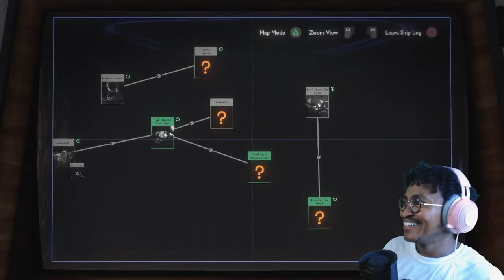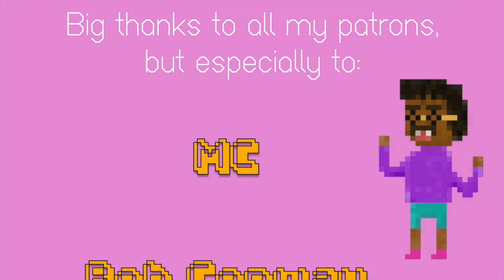TWIN EXPLORATION - Outer Wilds [8]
but especially:
spencer icasiano
Dev Montanez
Penelope
jvc47
Alex Anaya
mak
Jaime Siebenaler
Sammus and Lanre
Homoground
MC
Bob Conway
Booze Ullrey